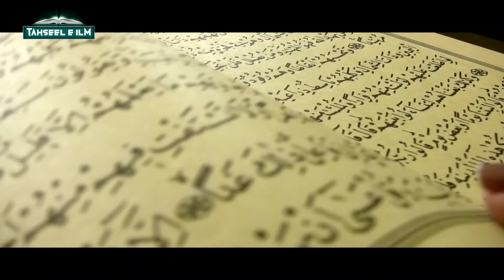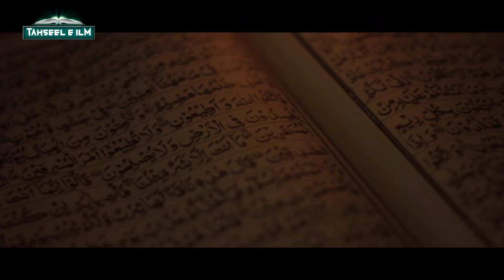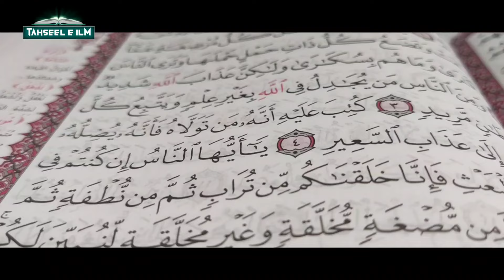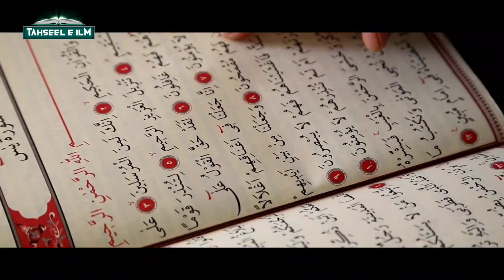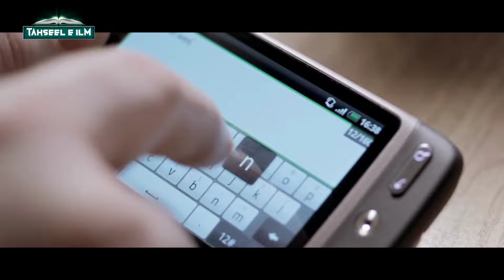Who is Prophet Ibrahim AS ? Biography Of Hazrat Ibrahim Alaihissalam - Ibrahim AS Kaun Hain? TiM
doston aajki is video mein hum aapko batayenge hazrat ibrahim alaihissalam ke baare mein ki hazrat ibrahim alaihissalam kaun hain inki paidaish kab aur kaise hui? bahut hi gehra raaz hai is video mein isliye video ko poora zaroor dekhein